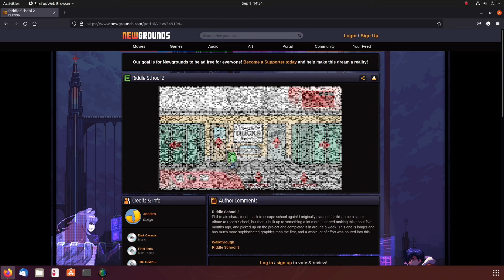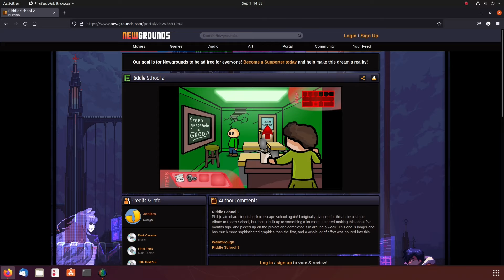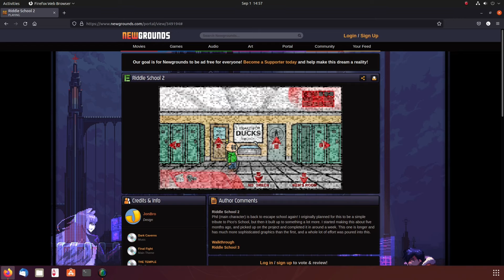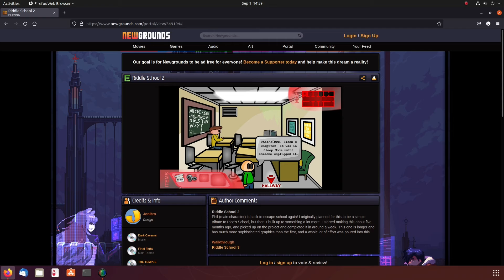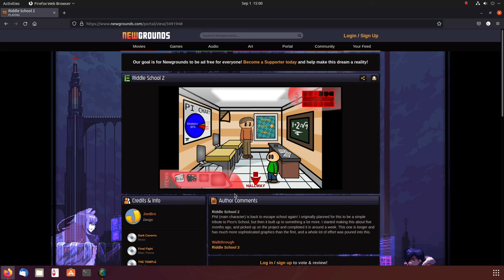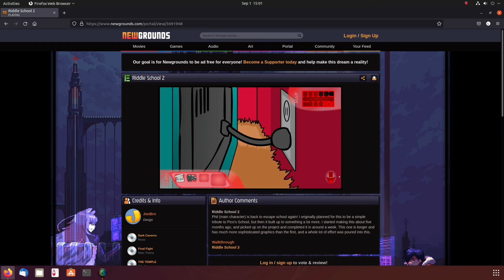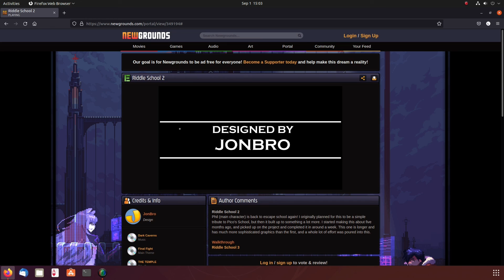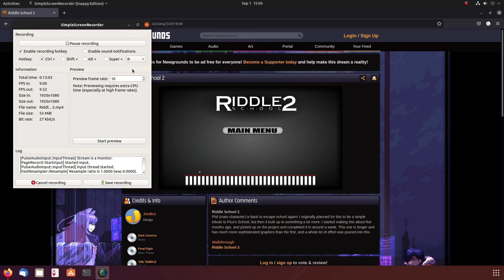The Second Escape - Riddle School 2 - Part 2